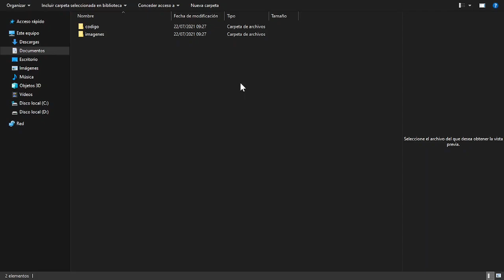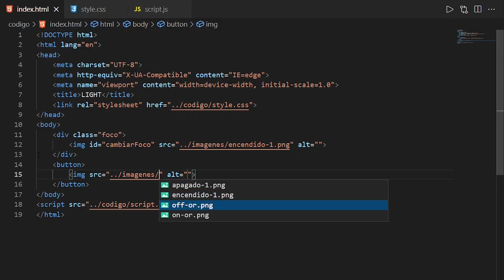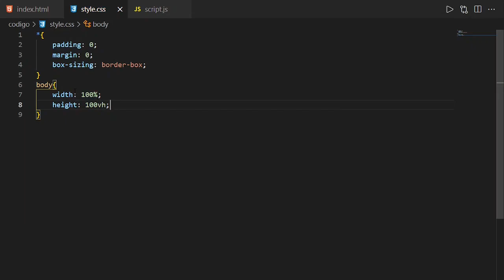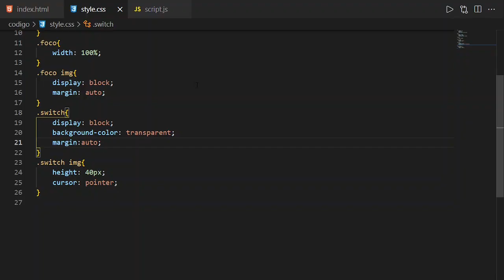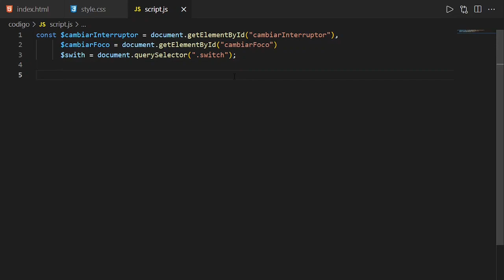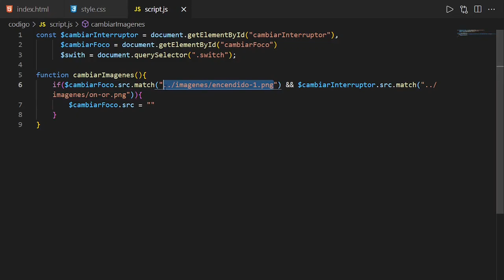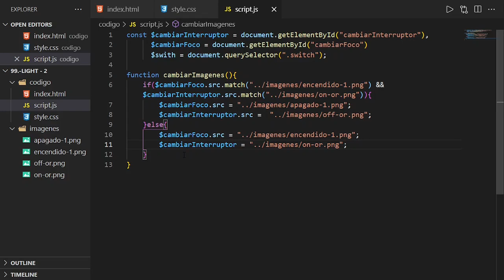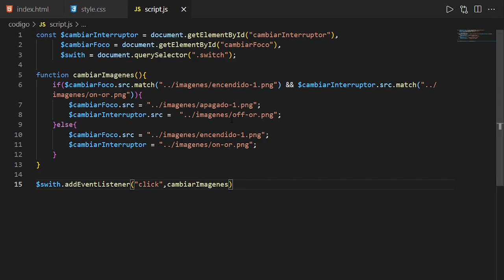💡 Encender bombilla con HTML CSS & JS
Como encender y apagar la bombilla con JavaScript

Este video consta en demostrar como podemos realizar la accion de encender y apagar la bombilla, en su mayor parte haremos uso de JavaScript para lograr su funcionamiento, usaremos los tipicos eventos ademas de los condicionales.